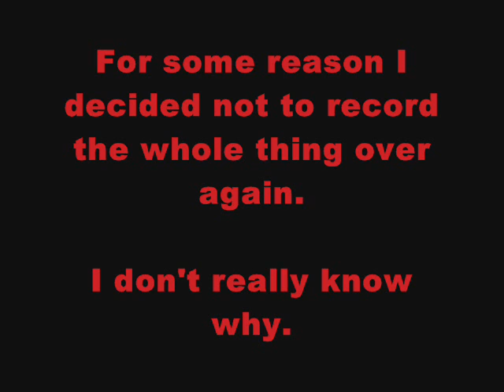Let's Play Chew Man Fu 12 - Level 37 is a Nightmare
HATE! HATE! HATE! HATE! HATE! HATE! HATE! HATE! HATE!

I don't like it very much